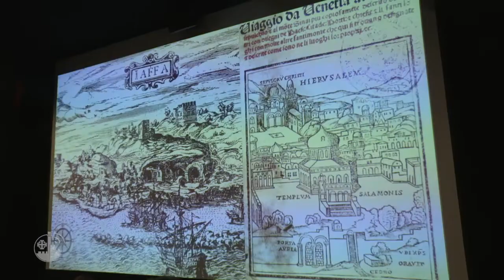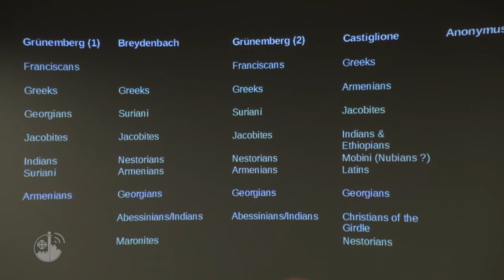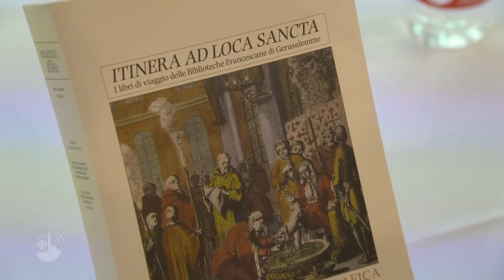Pilgrims in Jerusalem: ancient reports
The presentation of the book “The travel books of the Franciscan Libraries of Jerusalem", a collection of pilgrims’ tales from the 15th to the 18th century, was held at the Christian Information Center.